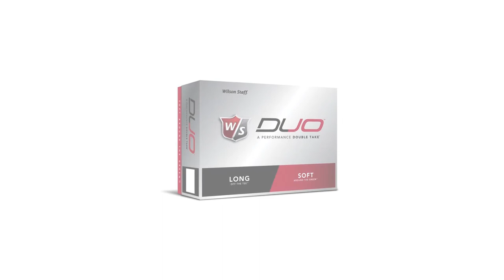Wilson Staff - Doing It Right For 100 Years!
Asian Golf TV interviews Jean-Pierre Degembe, Global Business Director - Asia & Solft Goods at Wilson Sporting Goods.